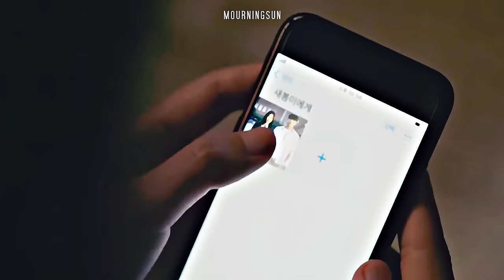"my home, my happiness" | saebom x yihyun [happiness]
[best with small screen & headphones]

what to say about this drama. it is the first full length kdrama I've finished since aadsig. i was not expecting to love this drama or saebom and yihyun as much I came to love them. experiencing this drama while airing in a once in a lifetime experience and I'll never forget it~